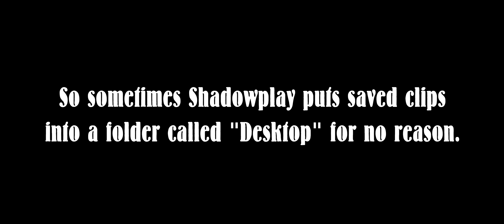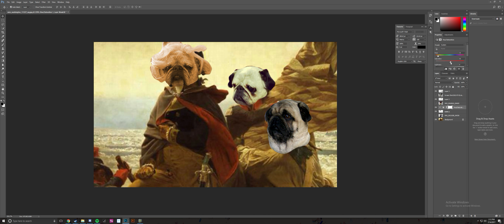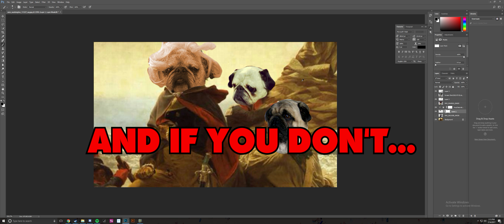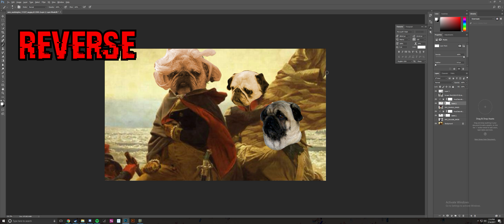The Lost Chronicles of Shadowplay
Being Dipshits in PUBG and Also Not PUBG vol. 10